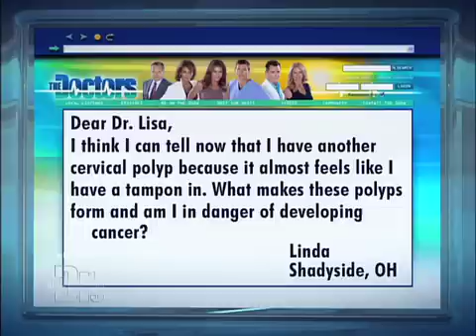Cervical Polyps Medical Course